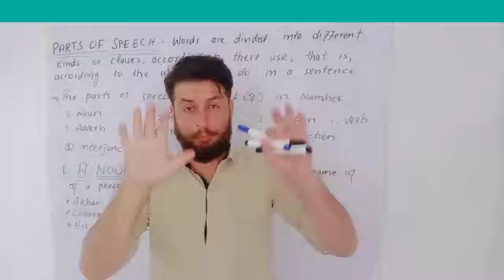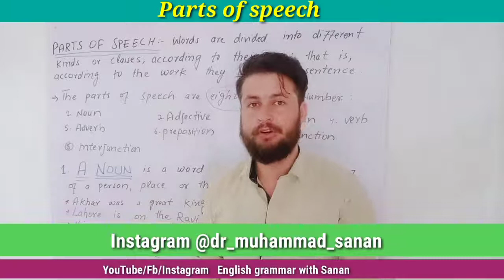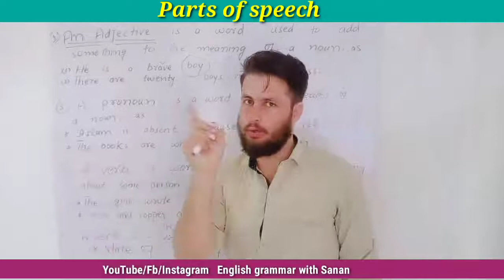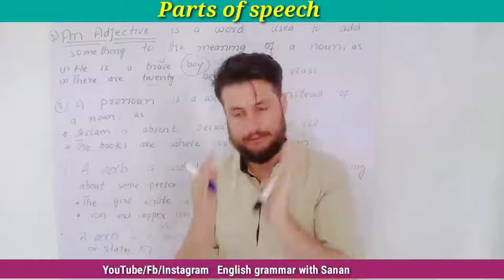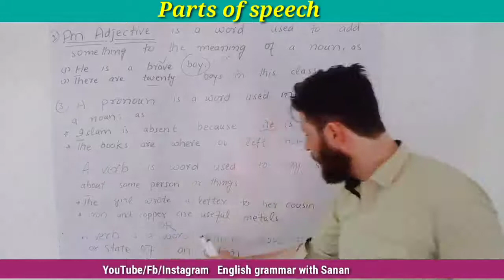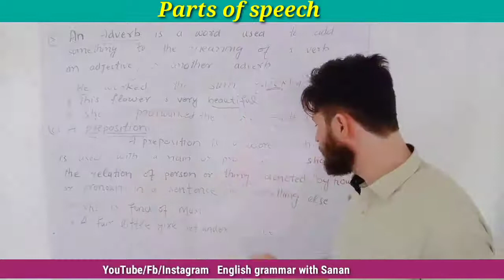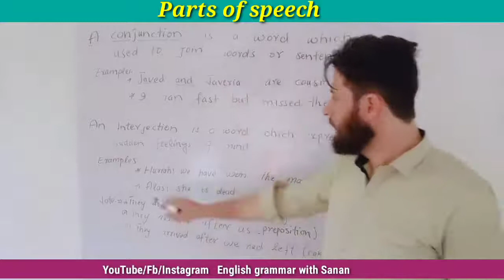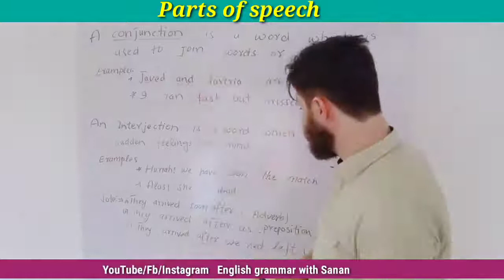Grammar Basics: Parts of Speech Made Simple.Parts of Speech for Beginners: Learn with Examples"